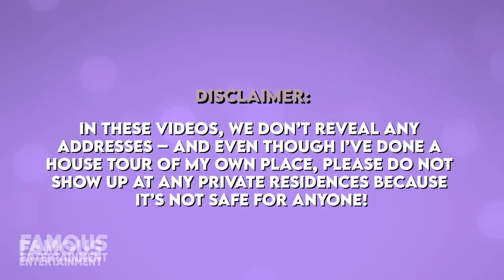Camille Grammer | House Tour | Malibu and Brentwood Mega Mansions | RHOBH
Real Housewives of Beverly Hills star Camille Grammer lives the luxury lifestyle you’d expect and know if you watched the series. She and her ex-husband Kelsey Grammer once owned a stunning 5 acre equestrian compound in Malibu Hills which was awarded to her in the divorce. After this property, Camille went on to own a couple other beachfront Malibu estates and most recently calls a mansion in Brentwood, California home. This place boasts features like a massive 56 foot swimming pool out back – and today we’ll check out a few of her beautiful homes.